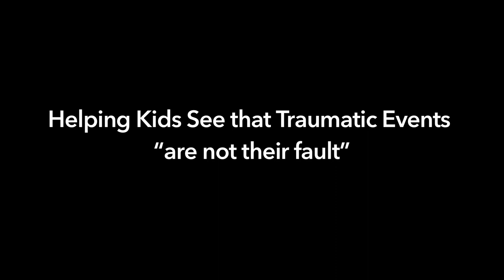How Children Blame Themselves for traumatic Events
The primary motivation for putting this channel on YouTube is to help support all members of the adoption constellation those being: first/birth mothers and fathers, adoptees, foster youth, foster-adoptive-kinship-legal guardianship families as well as educating about BEST PRACTICE in Adoption today…

My goal is to provide videos that help us understand what is BEST PRACTICE in MENTAL HEALTH in ADOPTION and FOSTER CARE.